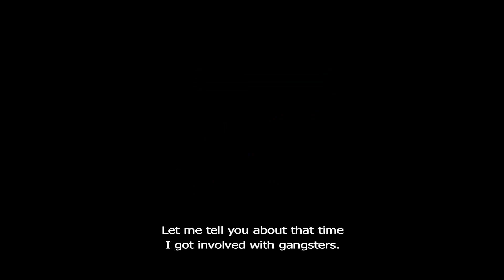Two Weeks in Painland